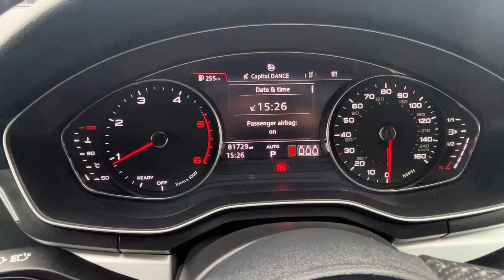2017 67 AUDI A4 2.0TDI S LINE AUTO SCUBA BLUE